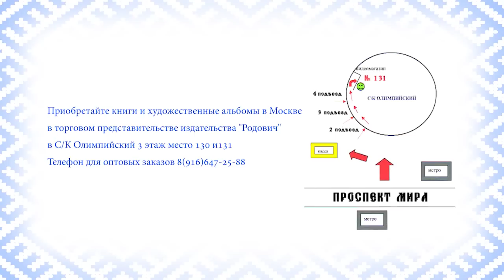Выступление гусляра Любослава (Александра Субботина) на фестивале "Сварожичи"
Выступление гусляра Любослава (Александра Субботина) на фестивале славянской культуры "Сварожичи".

Организаторы фестиваля:
Национальный Фонд Древнерусской ведической культуры "Сварогъ"